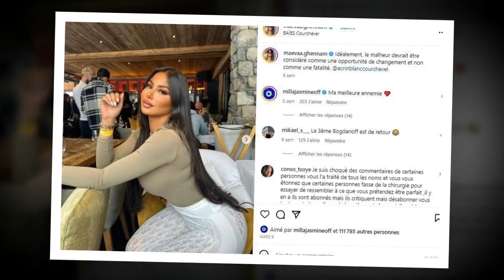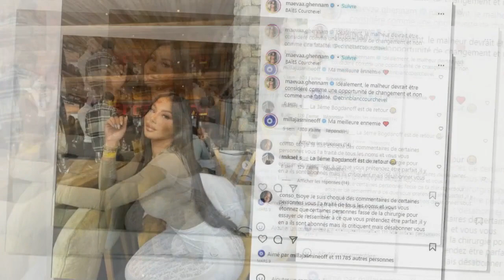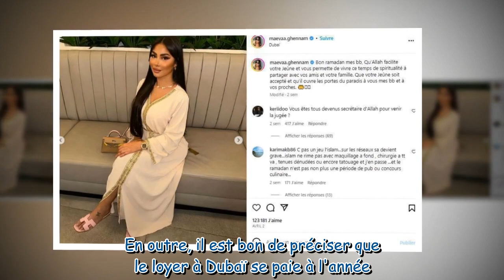Maeva Ghennam prête à plier bagages ? Elle fait une annonce farfelue qui va en surprendre plus d'un